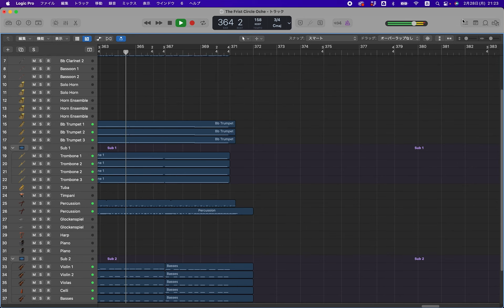The First Circle